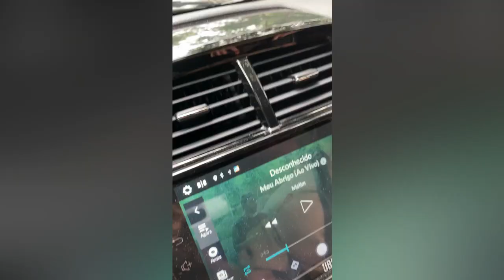DESCENDO A SERRA GRANDE E CHEGANDO A FORTALEZA - CEARÁ